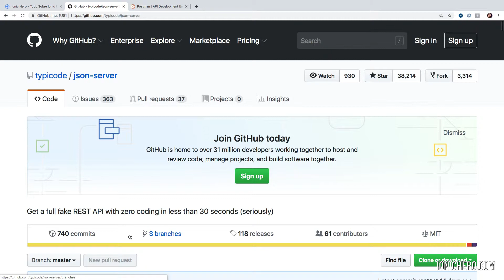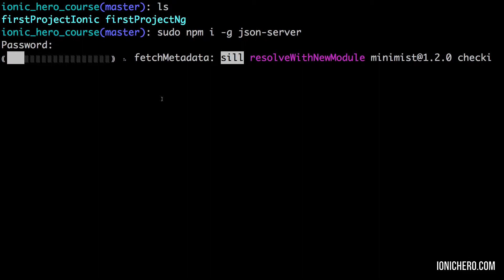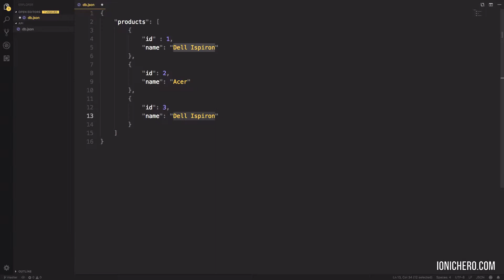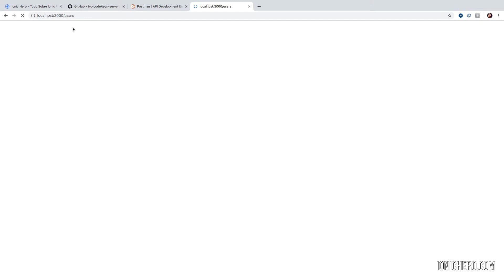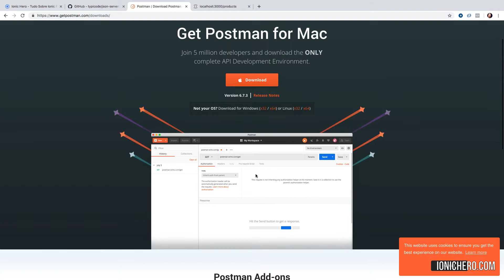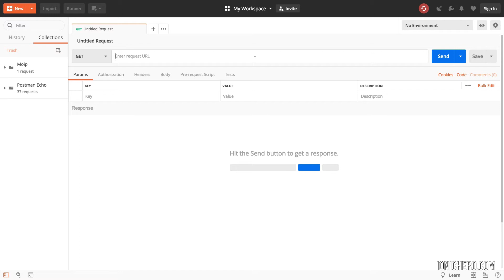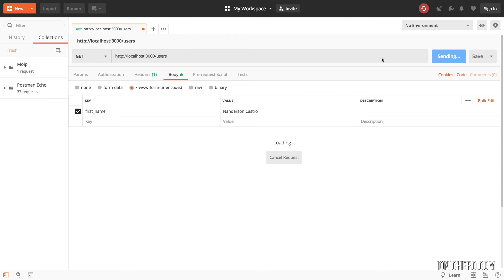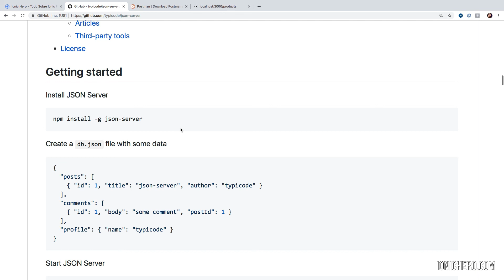[Ionic Hero] - Json Server & Configurando Nossa API --Módulo Http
Neste video nós iremos configurar nossa api com json server para que possamos iniciar os estudos do Http Client dentro do Ionic, utilizando assim requisições http em nosso app Ionic 3.